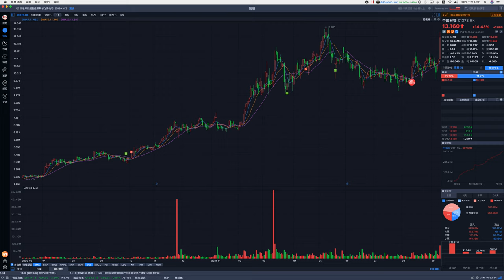恆指大插六百點